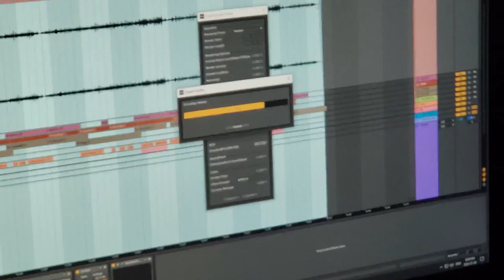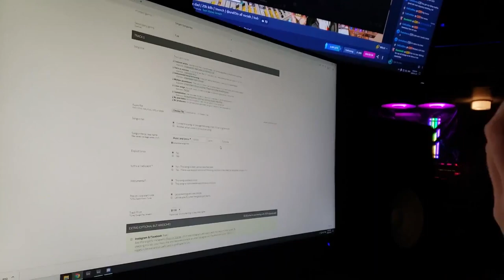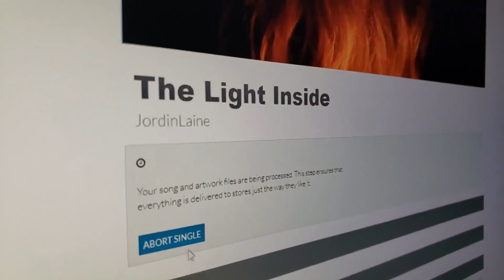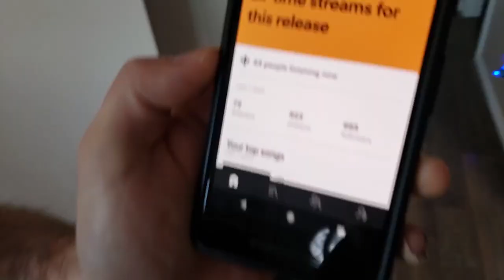VLOG • "The Light Inside" Release Process!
If you haven't heard - I just released a new single!

Here is a little bit of insight as to what went into the release process (entire vlog spans about 2 weeks.

JL TIK TOK - @jordinlaine